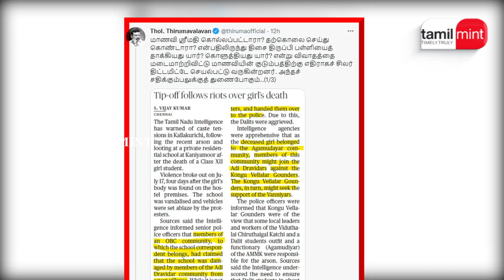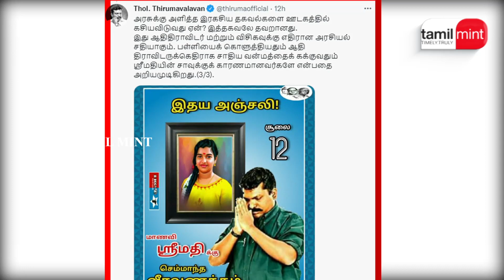சதிகும்பலுக்கு துணைபோகும் உளவுத்துறை | thirumavalavan takes on state intelligence | the hindu news